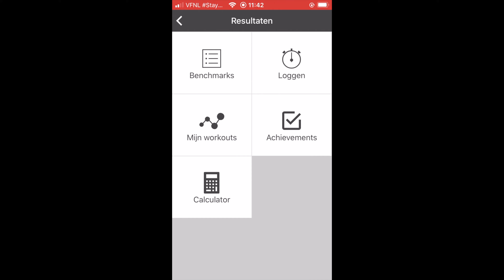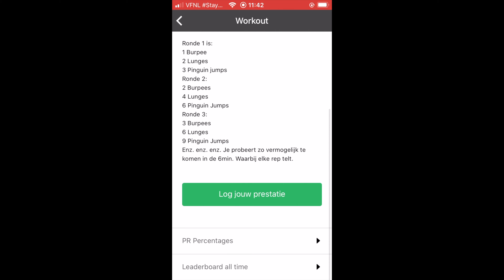CrossFit NulDertien Lock Down Workout nummer 3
4 oefeningen voor max reps.
1min voor max reps en dan 30sec rust.
1min Burpees
30sec rust
1min V-ups/Tuc-ins/Sit-ups
30sec rust
1min Air squats
30sec rust
1min Comando's

Je score is het totaal aantal reps van alle oefeningen bij elkaar op geteld.